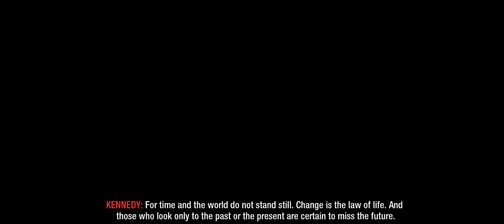Call of Duty: Black Ops | 1080p HD | Gameplay / Walkthrough | Part 16 Extra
Extra Scene After Credits
Found helpful? Enjoyed the Walkthrough?
Have any comments or questions?
Post them in the video below.
What is Call of Duty: Black Ops?

Call of Duty: Black Ops, abbreviated as CoD: BO or simply BO, is the seventh main Call of Duty game, the third main game of the series developed by Treyarch and the sequel to Call of Duty: World at War. The game was published by Activision and for PC, Xbox 360, PlayStation 3, and the Nintendo Wii. Officially announced on April 30, 2010, the game was released on November 9, 2010.

Call of Duty: Black Ops differs from most previous installments, which would involve a usual three-country campaign while Call of Duty: Black Ops features two playable countries (Russia and the USA), but only has an American campaign. Players play from the perspective of Captain Alex Mason of the MACV-SOG, Jason Hudson of the CIA, and Russian-born soldier Viktor Reznov of the Red Army. The game also introduced several new features, such as dive-to-prone and the available use of a flashlight on certain weapons. Furthermore, the campaign's playable characters now speak while being controlled by the player.